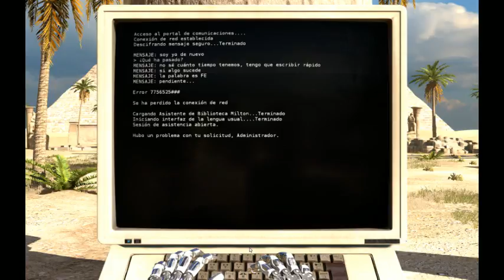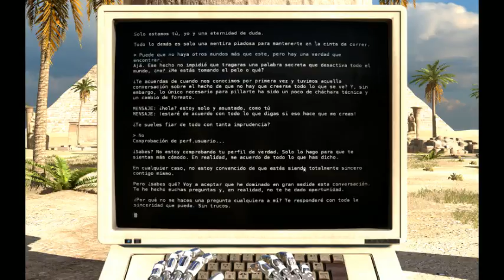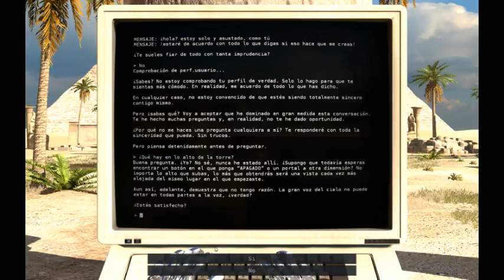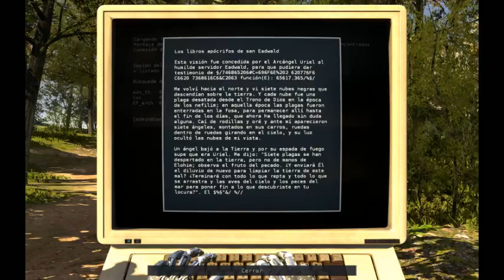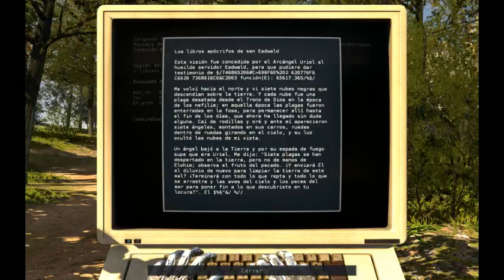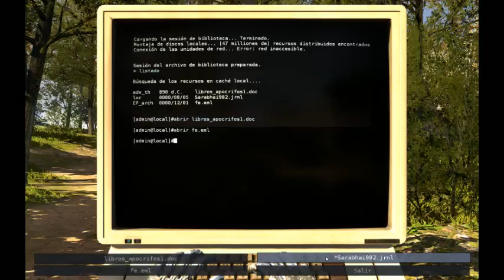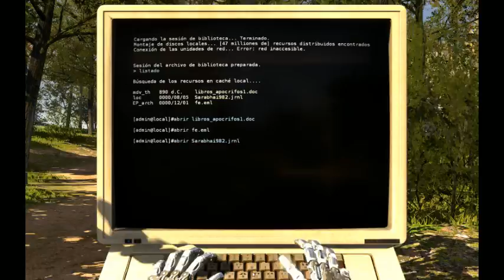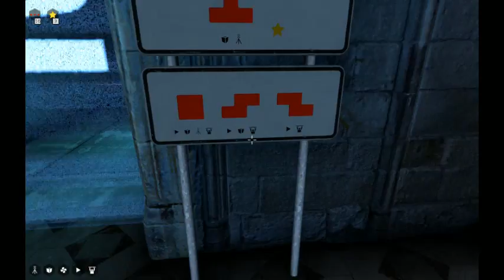Let's Play comentado. The Talos Principle. Parte 11: Tetris